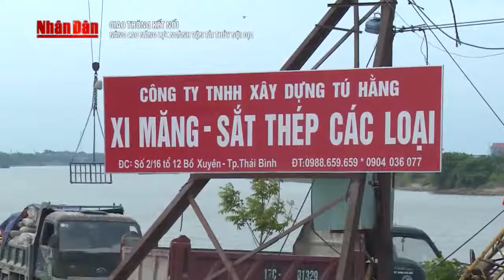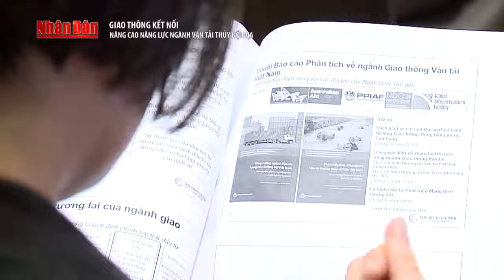Nâng cao năng lực ngành vận tải thủy nội địa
TRUNG TÂM LOGISTICS XUẤT NHẬP KHẨU QUỐC TẾ (VINA LOGISTICS) là Nơi đào tạo Logistics, Xuất Nhập Khẩu Thực Tế hàng đầu Việt Nam
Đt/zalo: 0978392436